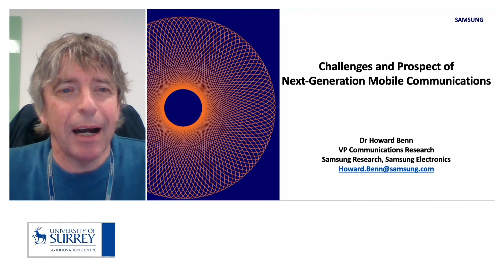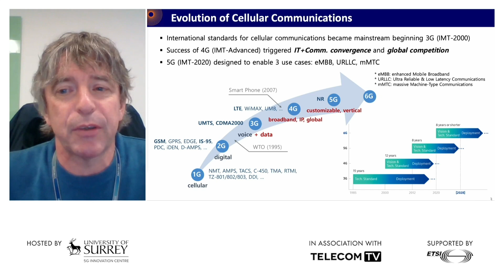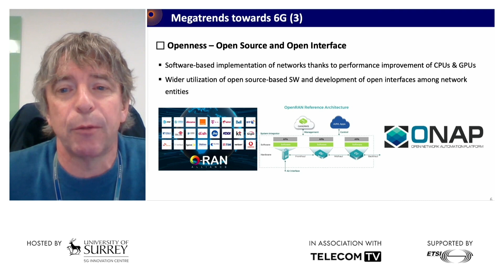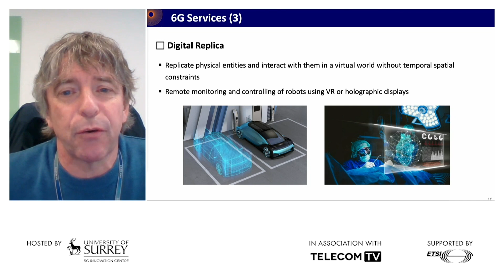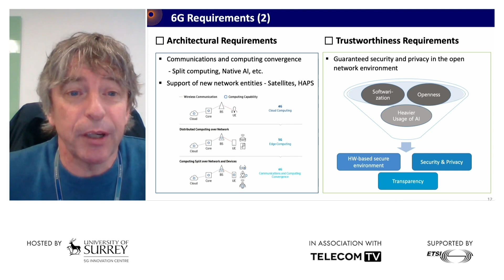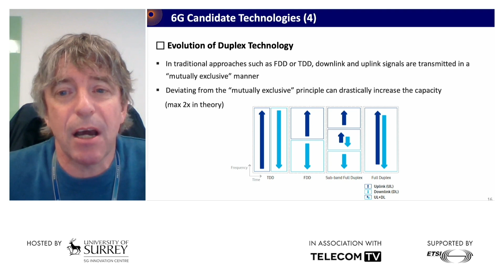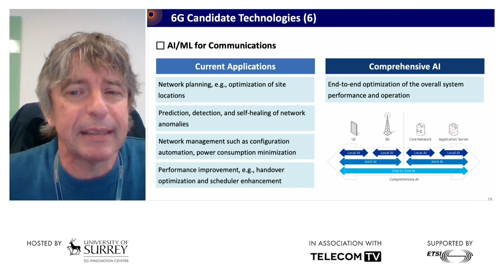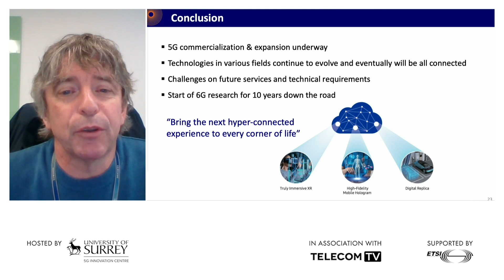Hyper connectivity with 6G